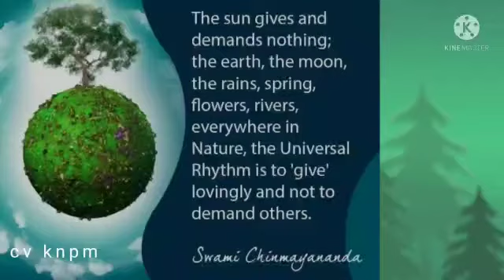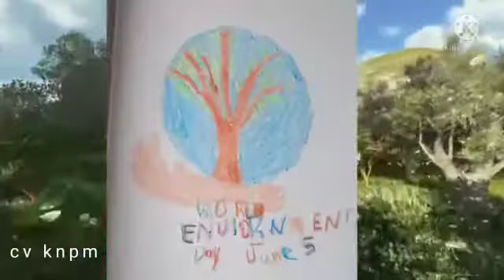World Environment Day 2021|Cubs and bulbuls |Chinmaya Vidyalaya Kunnumpuram TVM